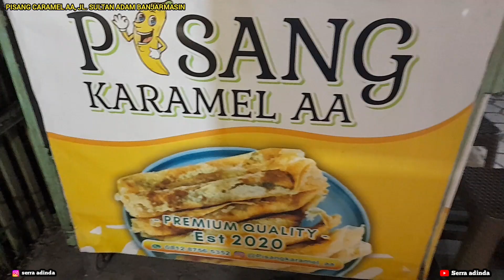PISANG KARAMEL - RENYAH DILUAR❗️LUMER DIDALAM - Serra adinda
PISANG CARAMEL AA, JL. Sultan adam Banjarmasin.

Lanjuttt.. Guys‼️